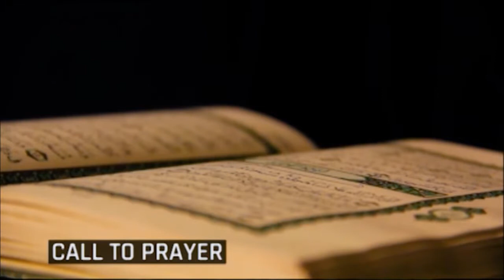RamadanKareem Day 6 pelu Quadri Yusuf: Yeye Sise pelu Imam Abdul Kabeer Agunleyinju II